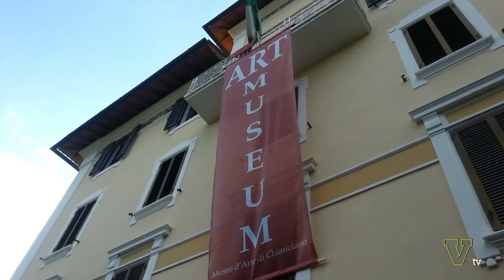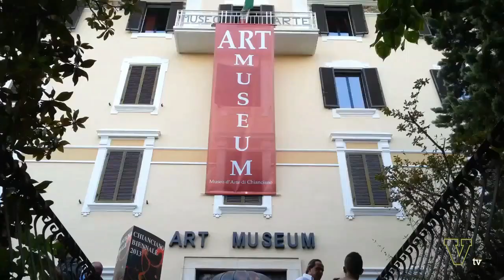Biennale Chianciano 2013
L'edizione 2013 della Biennale di Chianciano, dal 7 al 14 settembre, presso il Museo d'Arte di Chianciano Terme rappresenta una delle più autorevoli piattaforme d'arte contemporanea.